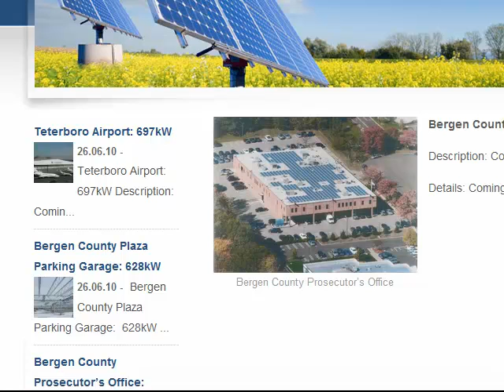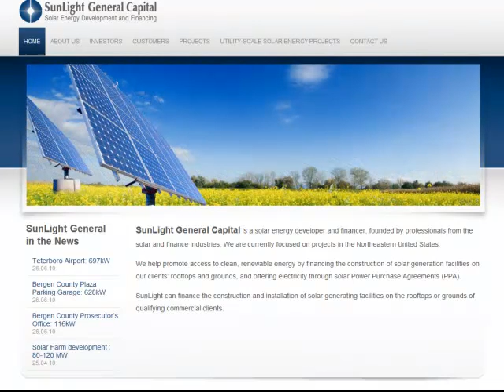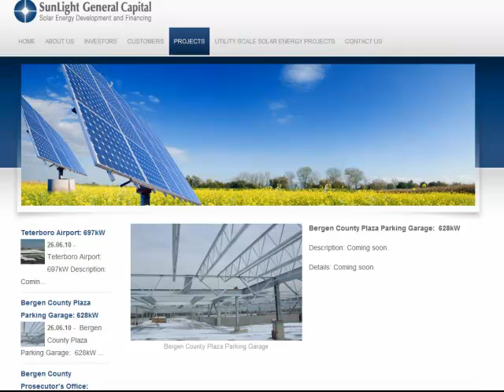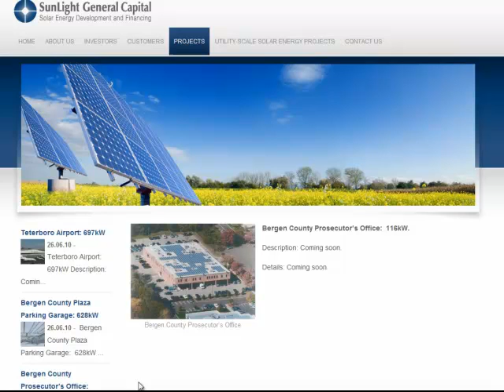Solar Purchase Power Agreement Benefits Explained by Sunlight General Capital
Is a solar purchase power agreement the answer to reducing your buildings energy bills?  Sunlight General Capital explains the benefits of such an agreement.